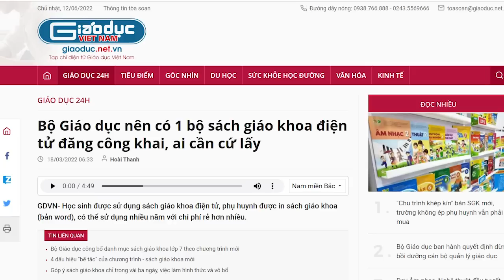Tô Lâm tóm “cá gộc”, Phan Đình Trạc trắng tay. Trạc thất thế?